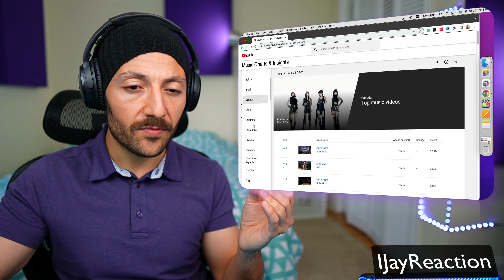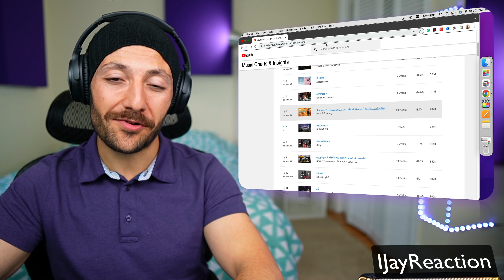🇨🇦 CANADA REACTS TO the top 10 Egyptian music videos! Reaction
-The first goal, 10K, was achieved on the 23rd of August 2021
-The second goal, 20K, was achieved on the 25th of November 2021

If you want to support me as a creator, you are more than welcome to donate! I appreciate the love and support:

IJAYREACTION